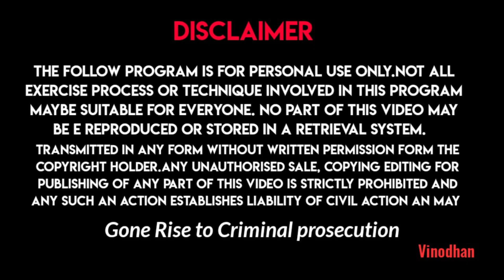mind பிறர் மனதை அறிய வேண்டுமா? உன்னை அறியும் மனம் செம்மை பயிற்சி